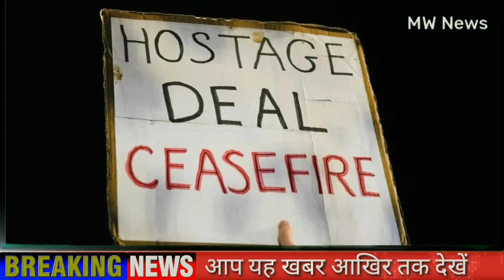इजराइल ने बुलाई इमरजेंसी मीटिंग, अमेरिका के खिलाफ रूस ने बदला परमाणु नियम, Saudi latest MW News